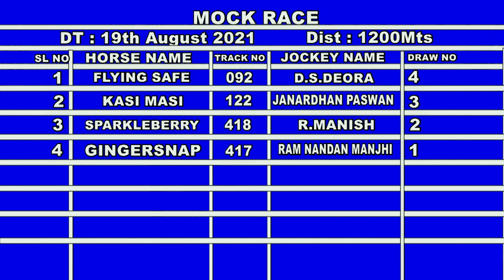Sparkleberry With R Manish Up Wins The Mock Race 19-08-2021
Sparkleberry With R Manish Up Wins The Mock Race 2021 at The Madras Race Club